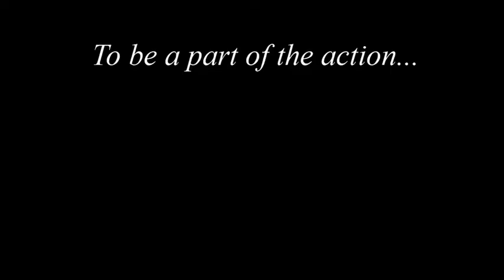STA Tracks - Autostrada di Veneto (Theatrical View)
SeeTheAir.com presents STA Tracks. These are custom tracks developed and run in the STA GT5 Racing League. The following video is a driving experience one lap demonstration of the STA Custom Track - Autostrada di Veneto in a Theatrical View.